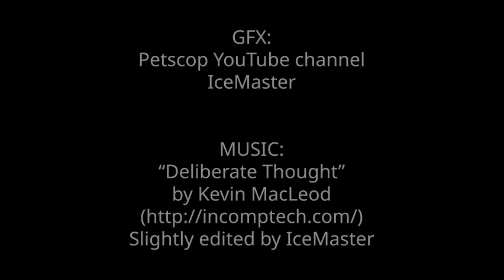Petscop-Forensics: Clocks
In this video, I explain (to the best of my knowledge) how the clocks in Petscop 11 work.

Please note that I'm not a fan of fringe "theories", only what is verified through watching the original videos, so I keep speculation out of Petscop-Forensics.